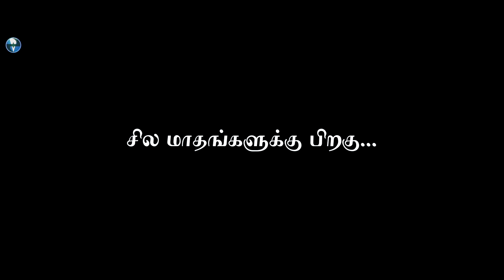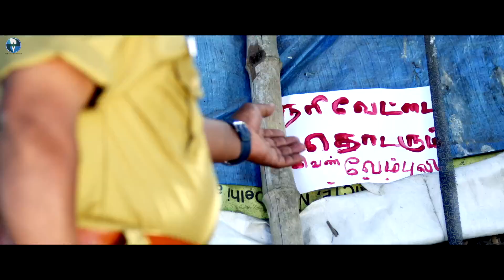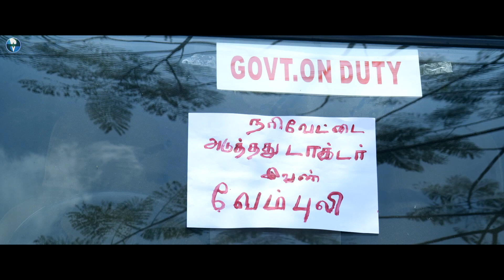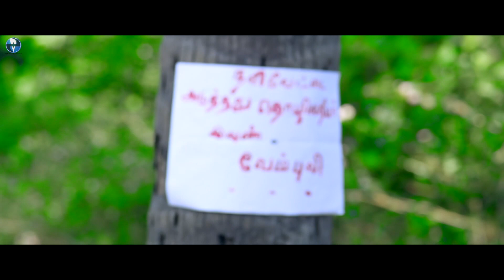RAJABABU - রাজাবাবু | South Dubbed Action Movie | Sharath Kalyan, Swetha